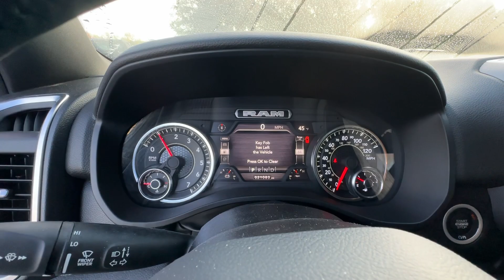2024 Ram 1500 Griffin, Covington, Newnan, Thomaston, Macon, GA D34867A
Diamond Black Crystal Pearlcoat Used 2024 Ram 1500 Big Horn available in Griffin, Georgia at Cronic Chrysler Dodge Jeep Ram. Servicing the Covington, Newnan, Thomaston, Macon, GA area.

CLEAN CARFAX! 1 OWNER! LOCAL TRADE! NIGHT EDITION! HEMI! YOUR SEARCH JUST ENDED CLICK ME! I am the one. The only way to know that I am the right choice is for you to come in and see me touch me drive me and get to know me! I discourage all of my potential buyers from buying sight unseen. It is just good business and good common sense to see what you are buying. I hope to see you very soon to take me home. If you inquire about me via e-mail please use a valid e-mail address and phone number so that someone will be able to get in touch with you to discuss me. If you do not leave a phone number please check your e-mail Inbox Spam and Junk folders regularly. There are 2 Cronic locations in Griffin. I am located at the Chrysler Dodge Jeep and RAM store 5 miles south of the Atlanta Motor Speedway on the RIGHT or just North of Griffin on the LEFT!
DIAMOND BLACK CRYSTAL PEARLCOAT,TRAILER TOW GROUP -inc: Trailer Reverse Steering Control Trailer Tire Pressure Monitoring System Trailer Light Check Trailer Brake Control Black Trailer Tow Power Mirrors,DIAMOND BLACK CRYSTAL PEARLCOAT,MONOTONE PAINT,QUICK ORDER PACKAGE 27Z BIG HORN -inc: Engine: 5.7L V8 HEMI MDS VVT eTorque Transmission: 8-Speed Automatic (8HP75) Big Horn Badge,PARKSENSE FRONT/REAR PARK ASSIST W/STOP,ENGINE: 5.7L V8 HEMI MDS VVT ETORQUE -inc: Active Noise Control System Heavy Duty Engine Cooling Passive Tuned Mass Damper Dual Rear Exhaust w/Bright Tips HEMI Badge 23 Gallon Fuel Tank 18 Aluminum Spare Wheel,NIGHT EDITION -inc: Tires: 275/55R20 OWL All Season Accent Color Premium Power Mirrors Exterior Mirrors w/Supplemental Signals Black Headlamp Bezels Exterior Mirrors Courtesy Lamps Auto Dim Exterior Driver Mirror Black Exterior Truck Badging Anti-Spin Differential Rear Axle Wheels: 20 x 9.0 Premium Paint/Polished Accent Color Door Handles Grille Surround 1 Black Texture 2 Black Black Interior Accents Dual Exhaust w/Black Tips Power-Folding Mirrors Body Color Front Bumper Body Color Rear Bumper w/Step Pads RAM Grille Badge - Black Black Painted Exterior Mirrors Caps,9 AMPLIFIED SPEAKERS W/SUBWOOFER,RADIO: UCONNECT 5 NAV W/12.0 DISPLAY -inc: Google Android Auto SiriusXM Radio Service USB Host Flip HD Radio For More Info Call Connectivity - US/Canada GPS Navigation 4G LTE Wi-Fi Hot Spot SiriusXM w/360L All Radio Equipped Vehicles Connected Travel & Traffic Services All R1 High Radios Apple CarPlay,115V AUXILIARY POWER OUTLET,TRANSMISSION: 8-SPEED AUTOMATIC (8HP75),BLACK DELUXE CLOTH BUCKET SEATS -inc: Power 8-Way Driver Seat Bucket Seats Manual Adjust 4-Way Front Passenger Seat Full Length Floor Console Rear Center Armrest Power 2-Way Driver Lumbar Adjust,TIRES: 275/55R20 OWL ALL SEASON,REMOTE START SYSTEM,BIG HORN LEVEL B EQUIPMENT GROUP -inc: Rear Window Defroster ParkSense Front/Rear Park Assist w/Stop Rear View Auto Dim Mirror Power Adjustable Pedals Rear Power Sliding Window Rear Dome w/On/Off Switch Lamp Front Fog Lamps Glove Box Lamp Media Hub w/2 Charge Only USBs Power 8-Way Driver Seat Auto Dim Exterior Driver Mirror Heated Front Seats Heated Steering Wheel Class IV Receiver Hitch Security Alarm Black Premium Power Mirrors Big Horn IP Badge Remote Start System SiriusXM Satellite Radio 400W Inverter 9 Amplified Speakers w/Subwoofer Radio: Uconnect 5 Nav w/12.0 Display Google Android Auto SiriusXM Radio Service USB Host Flip HD Radio For More Info Call Connectivity - US/Canada GPS Navigation 4G LTE Wi-Fi Hot Spot SiriusXM w/360L All Radio Equipped Vehicles Connected Travel & Traffic Services All R1 High Radios Apple CarPlay Exterior Mirrors w/Supplemental Signals Exterior Mirrors Courtesy Lamps Air Conditioning ATC w/Dual Zone C,WHEELS: 20 X 9.0 PREMIUM PAINT/POLISHED,TRAILER BRAKE CONTROL,3.21 REAR AXLE RATIO (STD),ANTI-SPIN DIFFERENTIAL REAR AXLE,Four Wheel Drive,Tow Hitch,Power Steering,ABS,4-Wheel Disc Brakes,Brake Assist,Lithium Ion Traction Battery,Aluminum Wheels,Conventional Spare Tire,Power Mirror(s),Heated Mirrors,Privacy Glass,Intermittent Wipers,Variable Speed Intermittent Wipers,Power Door Locks,Daytime Running Lights,Automatic Headlights,AM/FM Stereo,Bluetooth Connection,MP3 Capability,Steering Wheel Audio Controls,Auxiliary Audio Input,Adjustable Steering Wheel,Trip Computer,Power Windows,Pass-Through Rea